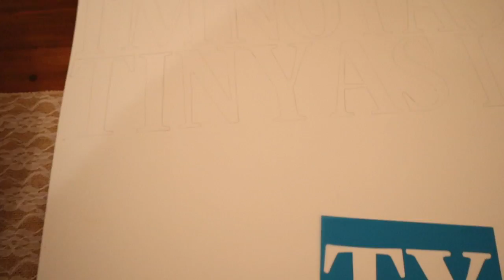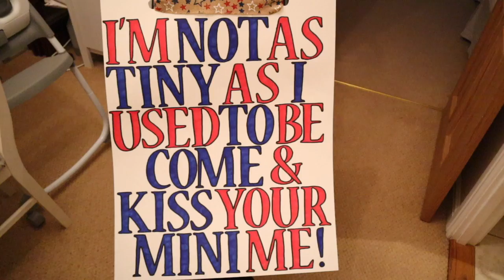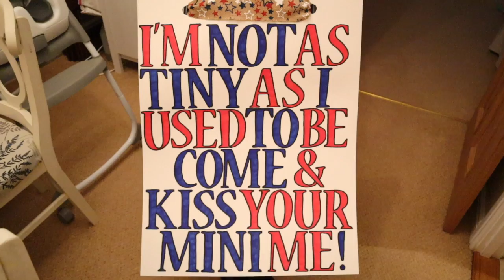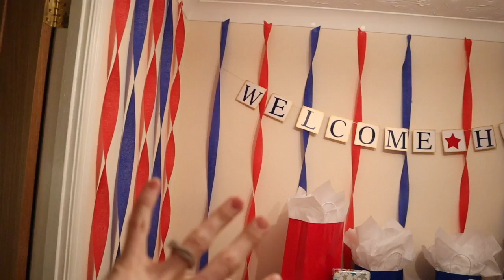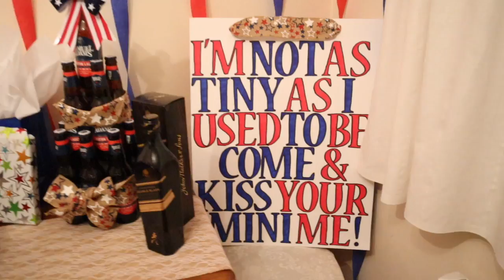PREPARING FOR HIS RETURN... | DEPLOYMENT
The final day is HERE! This deployment is almost over and I am SO busy preparing for Ben's arrival to make his homecoming unforgettable.

I will be documenting our family's journey throughout this deployment and beyond.

MUSIC